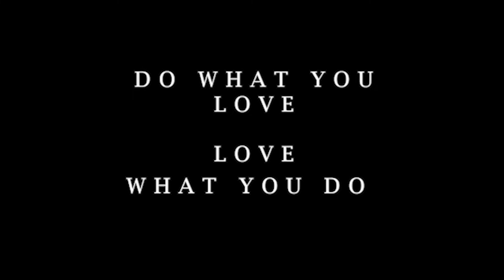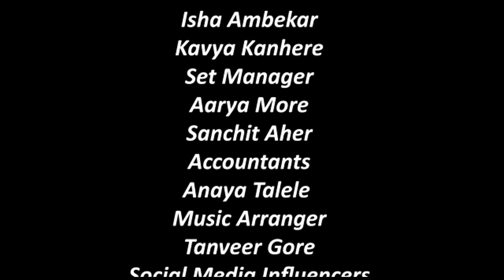LIFE OR CAREER | COURAGEOUS SOUL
HELLO GUYS,
As we all know this going time is of online tests ,results and admission. During this time many youngsters like us are choosing their career. This is becomes a very important decision of our life. So we gave it a try. Also this video is made for pure entertainment and awareness purpose. We do not mean to harm anyones sentiment.
🇮🇳🇮🇳JAI HIND🇮🇳🇮🇳